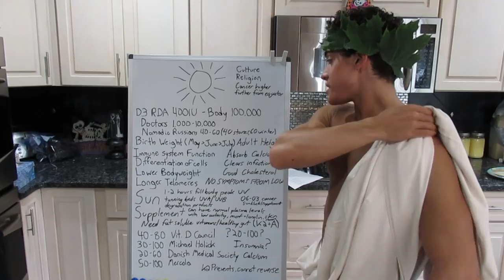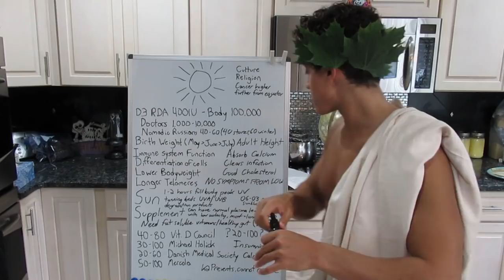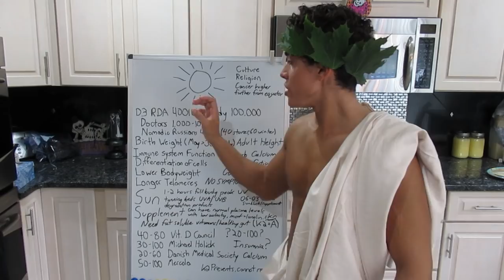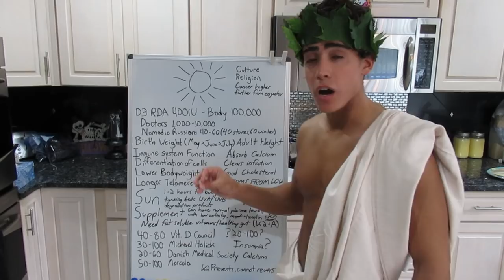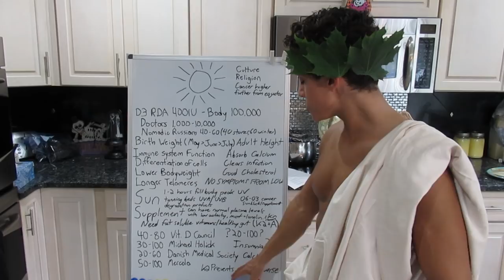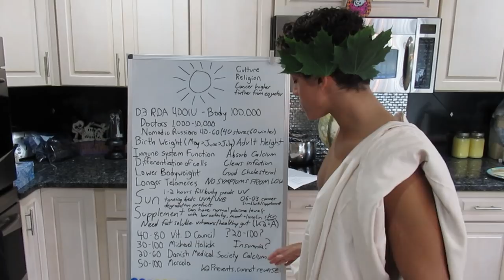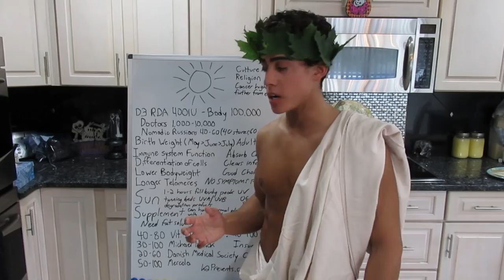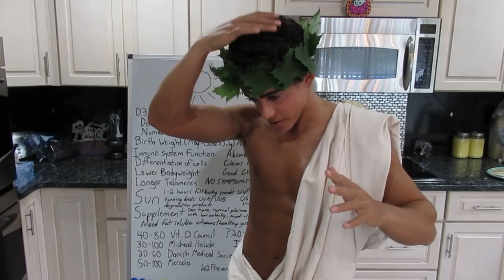Look like a GREEK GOD (Vitamin D3)